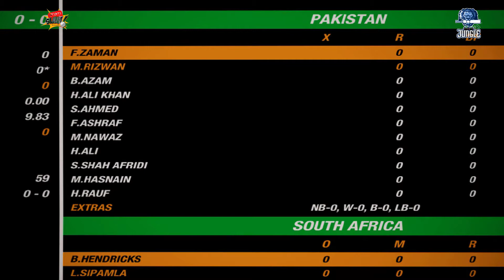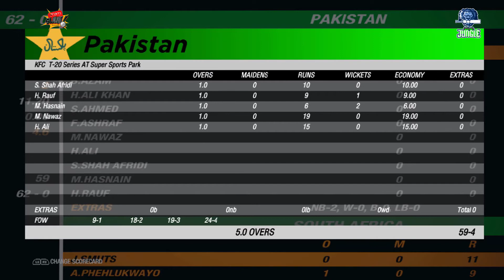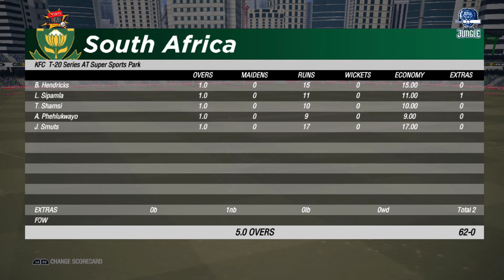Pakistan vs south Africa 2nd t20 2021 highlights || Pak vs sa highlights today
PAK vs SA Live Pakistan tour of South Africa 2nd t20 highlights Pakistan tour of South Africa

Pakistan tour of South Africa

Its cricket 19 gameplay

Cricket 19.

Peace !!

Be sure to message me any important questions onto here.